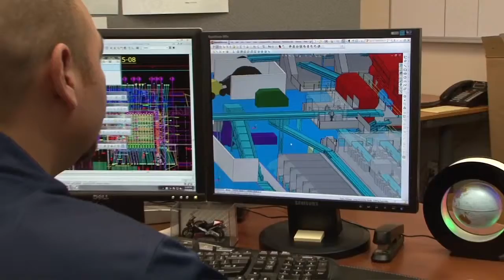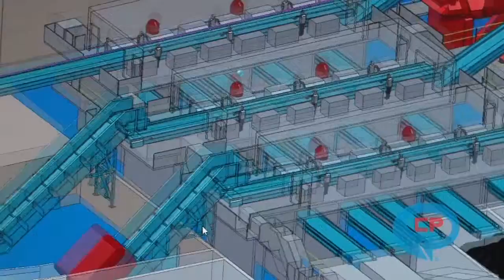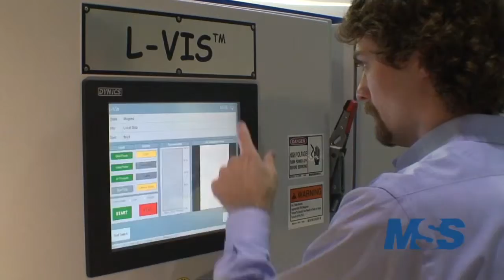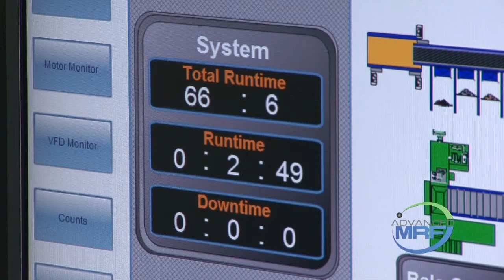About CP Group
CP Group is a team of manufacturers in the Recycling Industry that engineer and build Material Recovery Facilities (MRFs).

We provide innovative solutions for the separation and recovery of materials, solutions for single stream recycling, commercial and industrial recycling, Municipal Solid Waste recovery, Waste to Energy, and eWaste recycling.

CP Group is comprised of CP Manufacturing, Krause Manufacturing, MSS, and Advanced MRF.